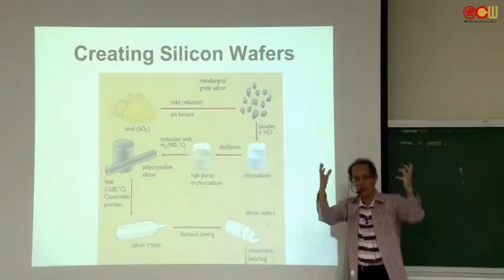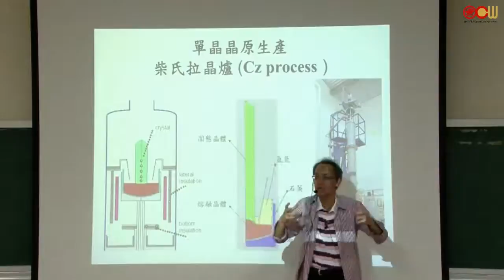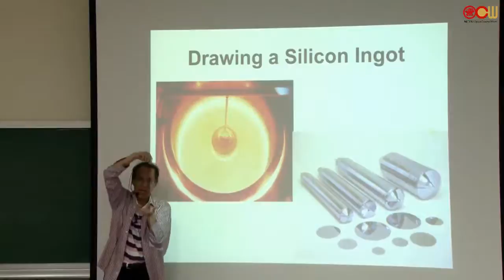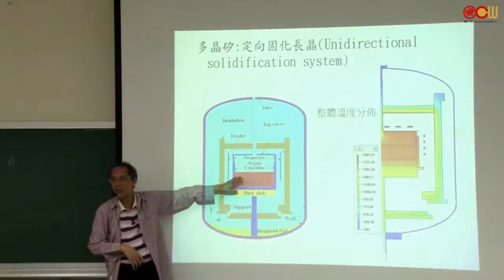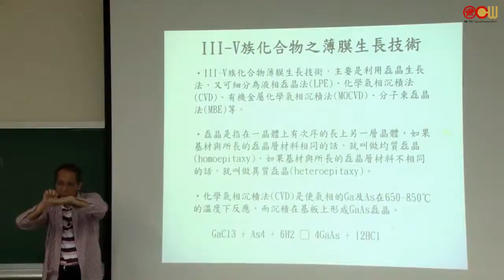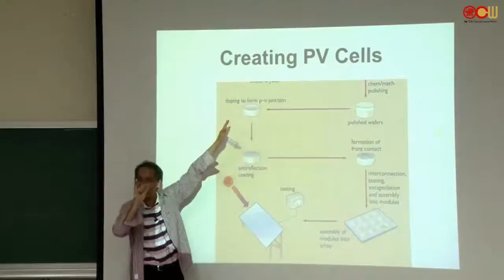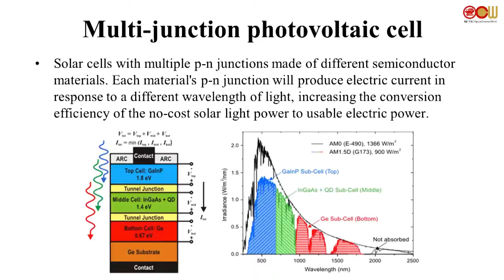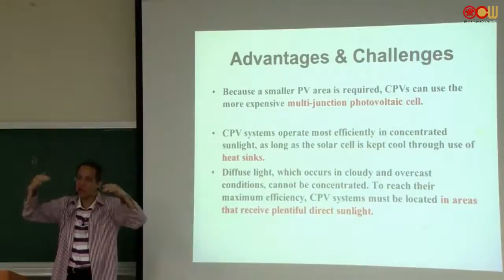Lec38 6-5 太陽能電池製程技術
Solar Cell Process Technology